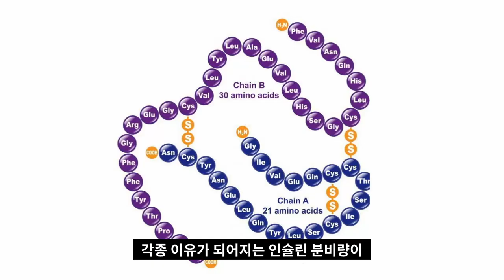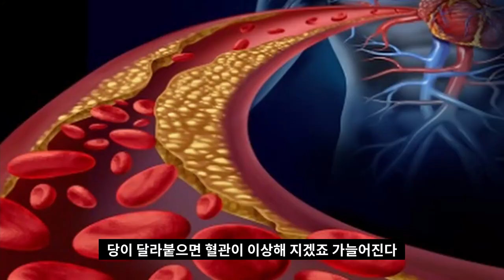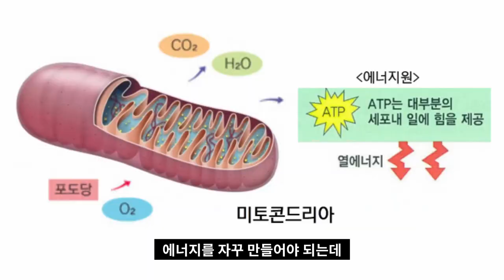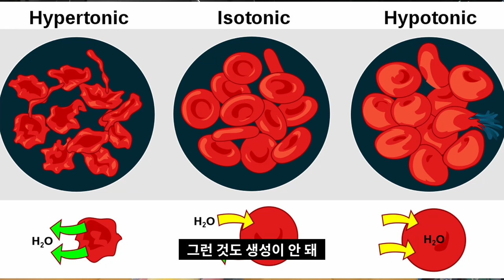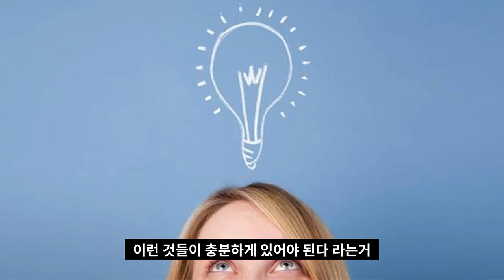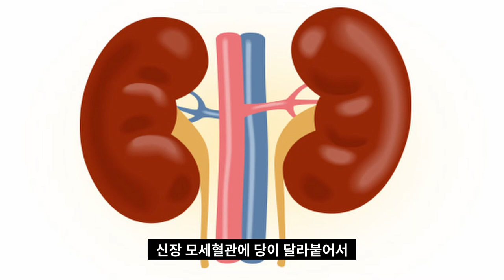당뇨 싹~~ 이것부터 하시면 됩니다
추천영상

1.먹어야한다.-식이영양
2.먹었으면 움직여야 한다.-운동
3.움직이면 피곤하니 쉬어야 한다.-휴식수면

좋아요.

닥터한스